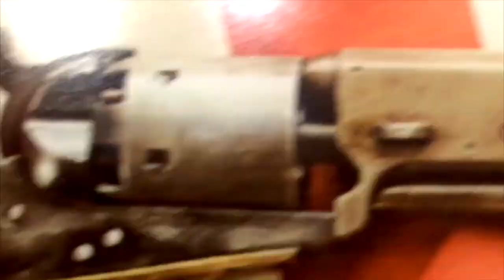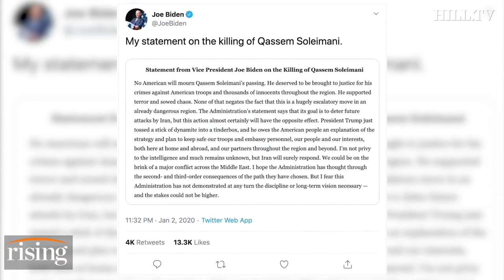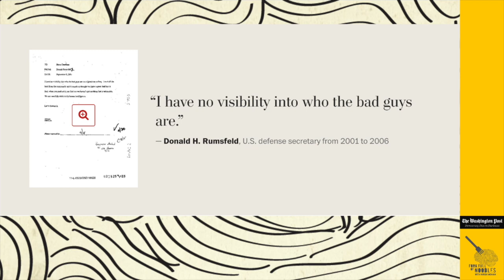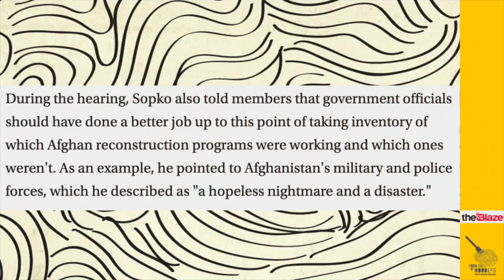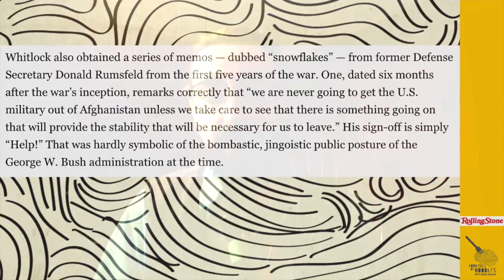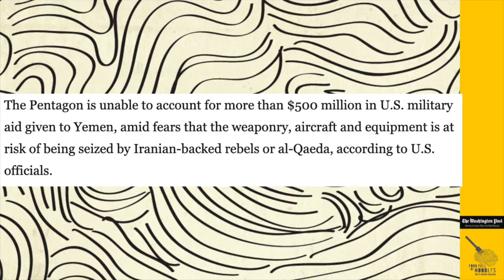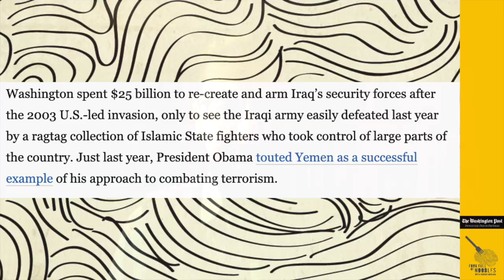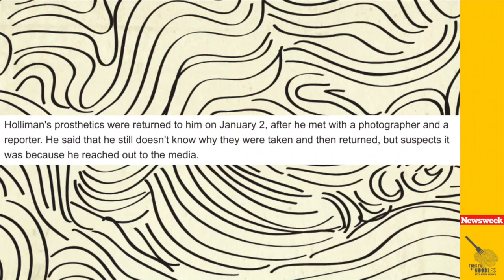The Big Reasons To Be Anti War (FULL EPISODE) - Stigmas, World Police, Economic Sanctions & Veterans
In 1961 Dwight D. Eisenhower called out the dangers of emboldening the Military Industrial Complex, but we didn't heed his warning. Today it's more important than ever to stand UNITED against the war machine!